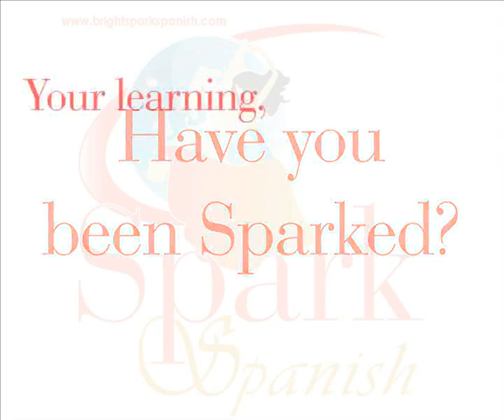Spark Spanish Music Video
a fresh approach to learning Spanish.  Learn Spanish in the sun whilst having the time of your life!  A special thanks goes to the incredible Jill Hodgetts for the song and to Will Nunnally for the superb video.